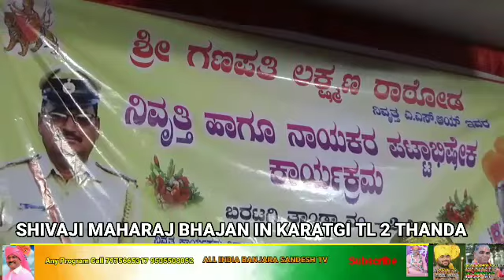BARATAGI THANDA MAYI BHAJAN SHIVAJI MAHARAJ PLEASE SUBSCRIBE ALL INDIA BANJARA SANDESH TV